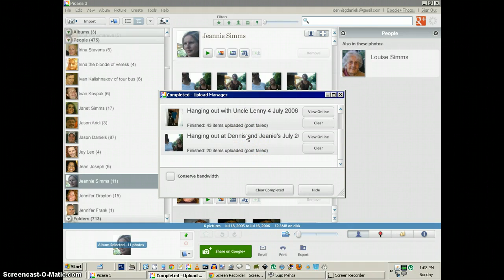bug report: Picasa 3.9 post failed to Google Plus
Constant fail on the part of Picasa 3.9!